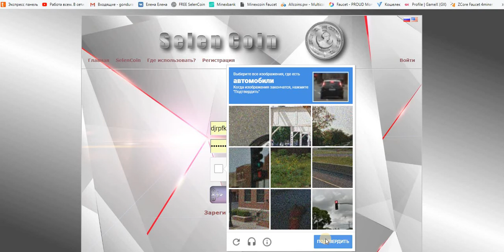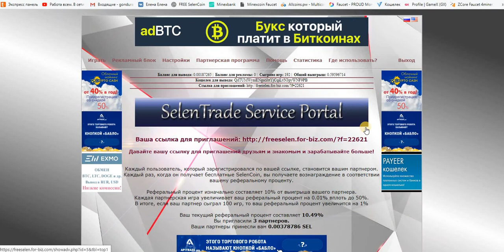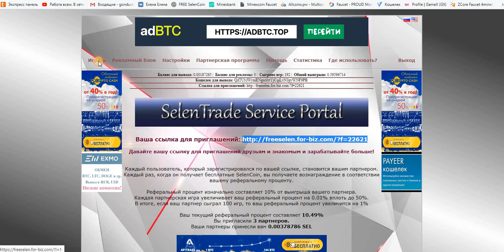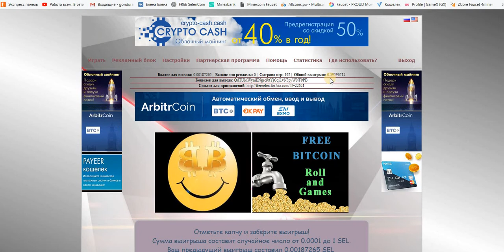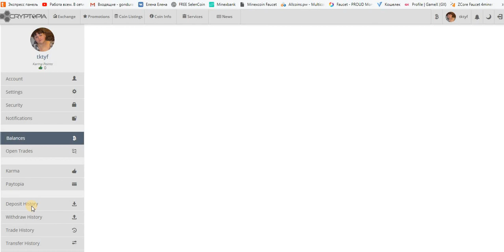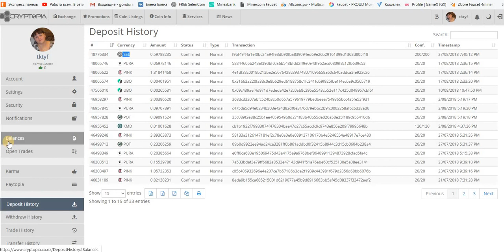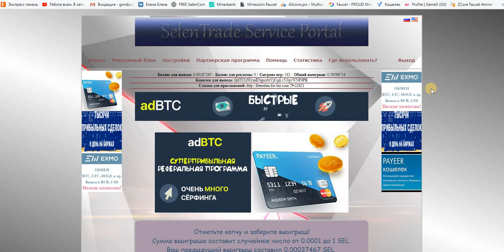Альткоин Кран SelenCoin (SEL) Платит! Мой Вывод 0.59 SEL